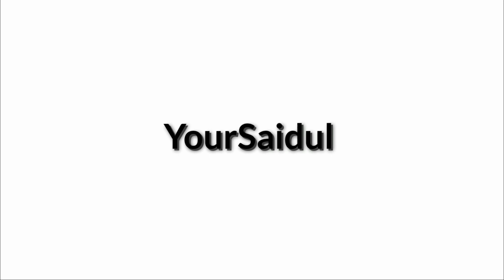WHICH PARTS OF BOYS NOTICE BY GIRLS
And then I will make a full video on that .